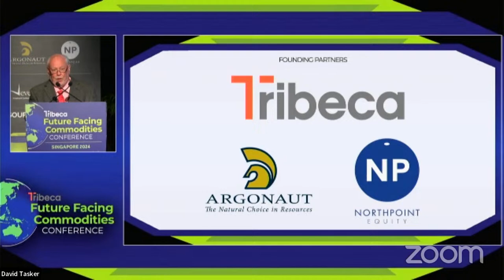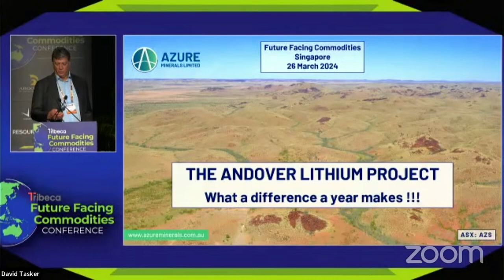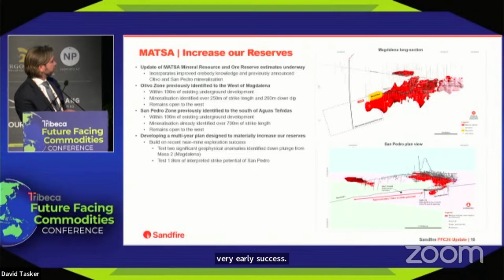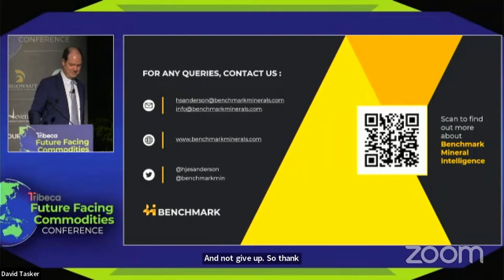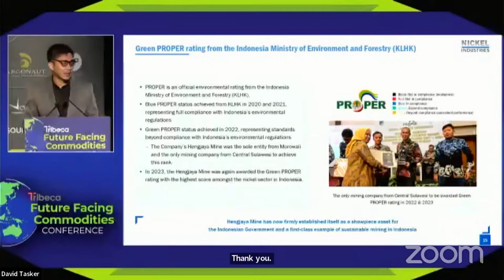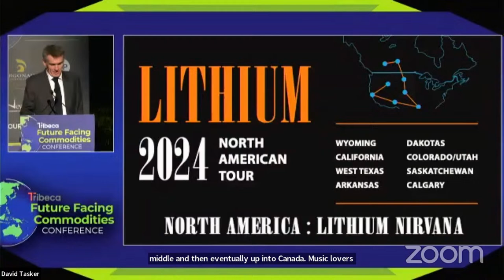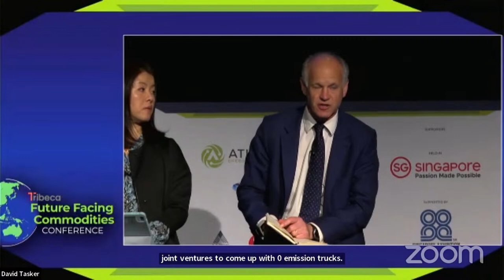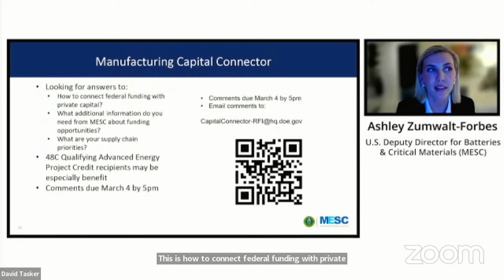Future Facing Commodities Conference Tuesday Session 1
9.15am Official Welcome and Conference Opening Stewart McDonald - Managing Director Vertical Events

9.20am Why AI, Decarbonisation, and Onshoring All Need More Upstream Supply and What Governments Should be Doing About It Scott Clements - Partner Tribeca Capital

9.35am Azure Minerals Ltd Tony Rovira - Managing Director AZS

9.50am Sandfire Resources Ltd Brendan Harris - Managing Director & CEO

10.05am The Race to Go Green Henry Sanderson Benchmark Mineral Intelligence Author of Volt Rush, Executive Editor, Benchmark Source

10.30am Centaurus Metals Ltd Darren Gordon - Managing Director

10.45am Nickel Industries Ltd Muchtazar - Head of Sustainability

11.00am Australian Vanadium Ltd Graham Arvidson - Chief Executive Officer

11.15am Geo40 Ltd John Worth - CEO & Managing Director

11.30am Magnetite Mines Ltd Tim Dobson - Chief Executive Officer

11.45am Panel Session: Decarbonisation: A Generational Investment Opportunity

12.10pm Ashley Zumwalt-Forbes US Deputy Director for Batteries and
Critical Minerals US Department of Energy